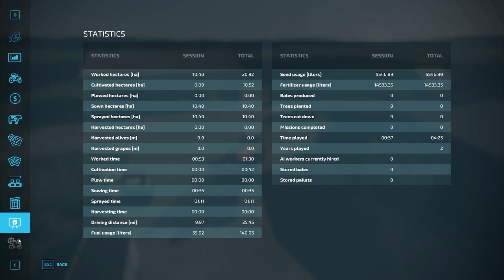PLANTING THE WHEAT CHIPPING NORTON EP2 FS22